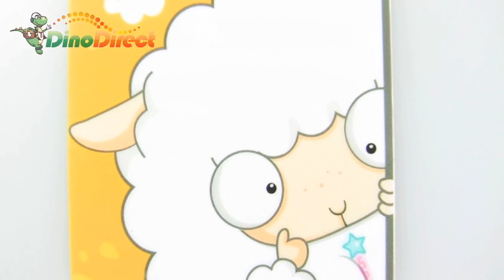Lovely Sheep Pattern Light Switch Plate Cover Decor Sticker 12 Pcs - dinodirect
Lovely cartoon sheep switch sticker is quicker, easier, and less expensive than painting. Our vinyl decals use only high quality removable waterproof sticky vinyl. The power sticker can be applied to hard, clean, smooth and dry switch. Creative design, custom make to fit your need.